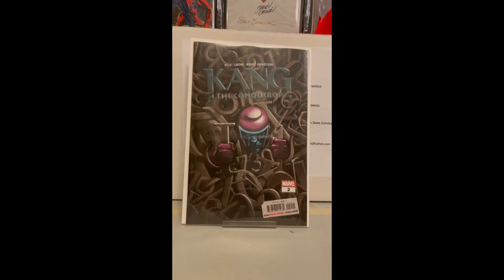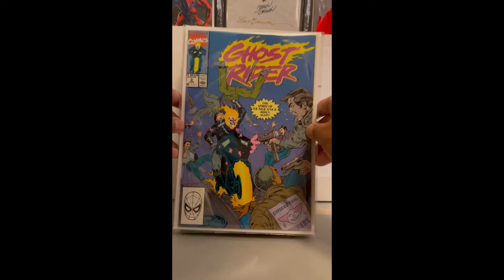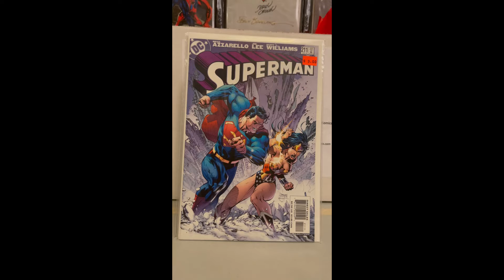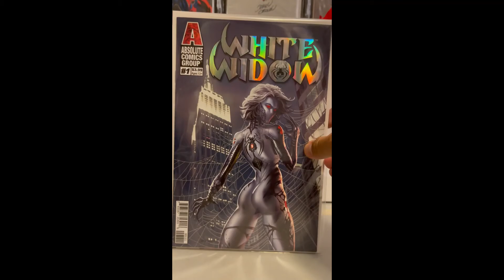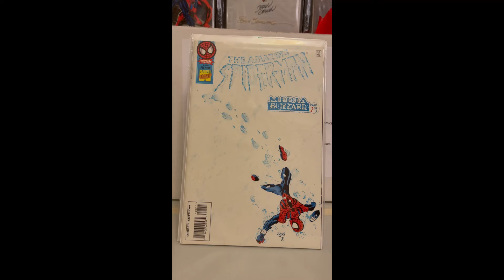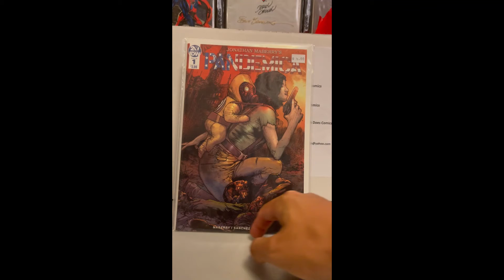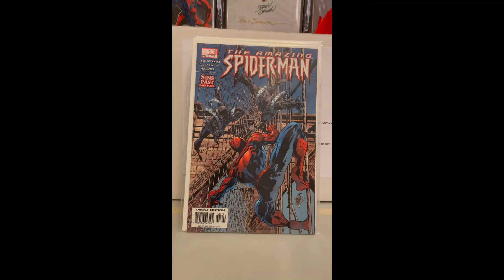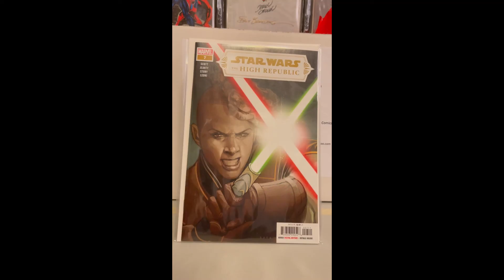Comic Book Haul July/Aug 2021 Pt 1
Dan Does Comics - My comic book haul video for July and August 2021 part 1. I got these books at my LCS, eBay and Boston Fan Expo. Let me know what you think, leave some comments below! Happy hunting!